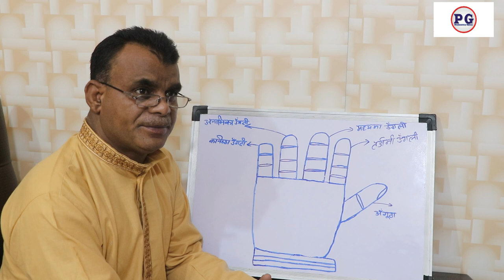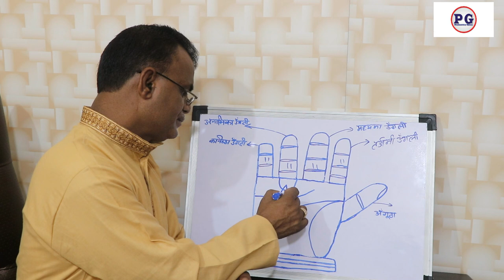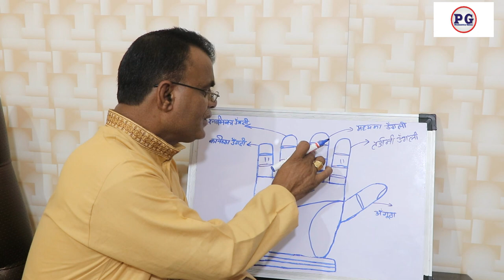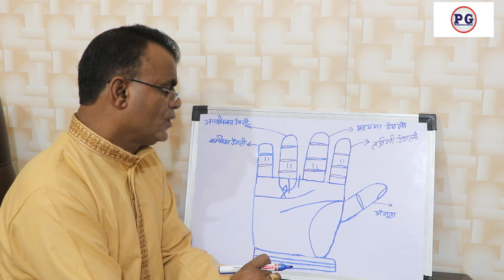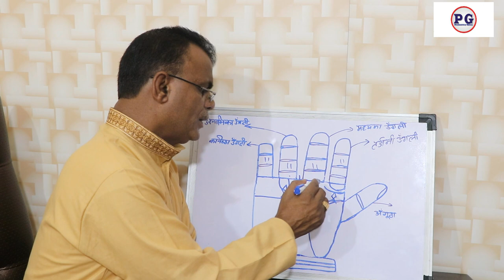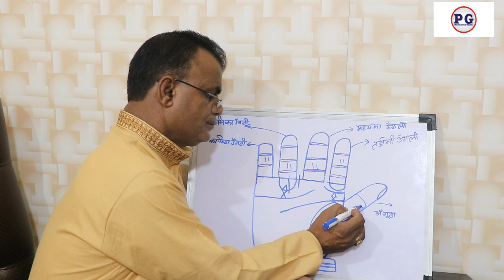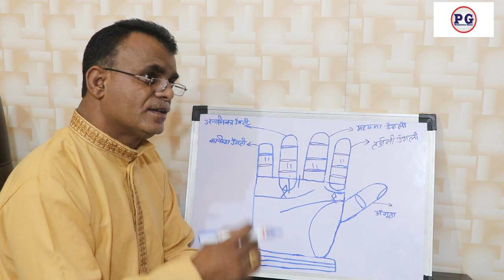हाथो में देखे दिव्य ज्ञान रेखा | Palmistry Gyan | 9988460713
हाथो में देखे दिव्य ज्ञान रेखा
palmistry lines
palmistry reading
indian palmistry
palmistry money line
palmistry basics

palmistry online
learn palmistry
palmistry app
palmistry children
cheiro palmistry
palmistry money triangle
hand palmistry
head line in palmistry
palmistry books